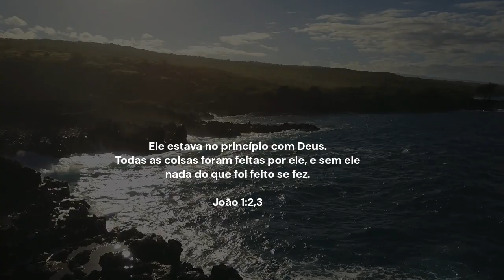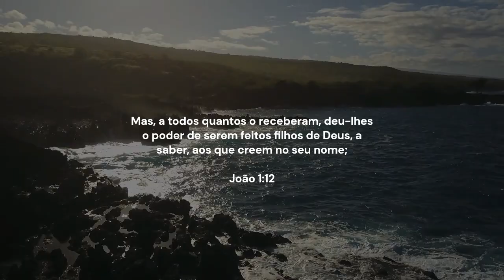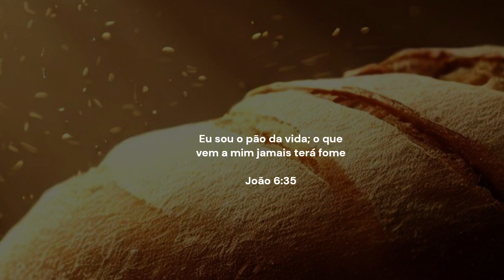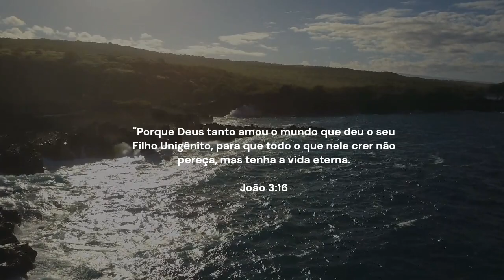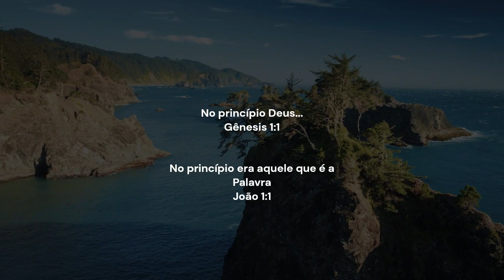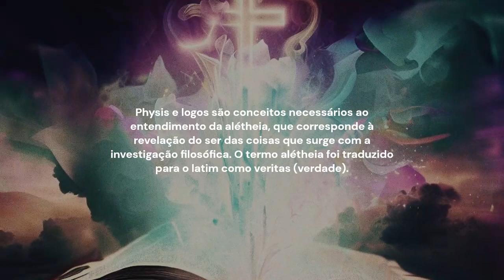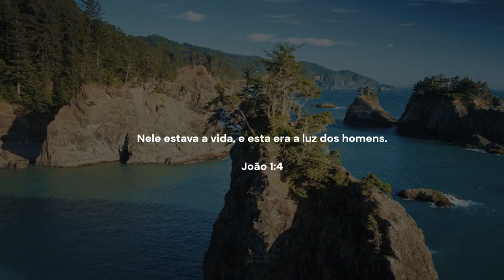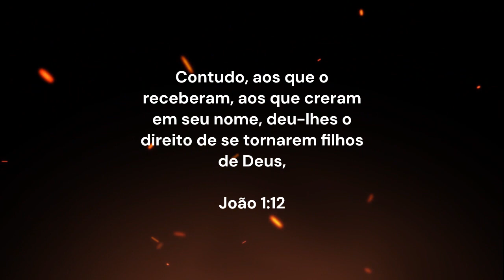Introdução ao Evangelho de João | Exposição Bíblica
Exposição sobre o evangelho de João, semanalmente estaremos estudando o evangelho de João aqui no canal.